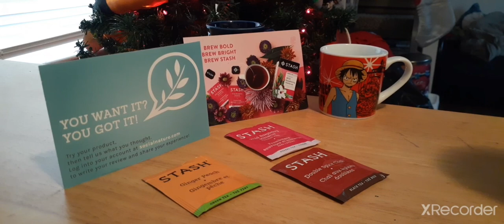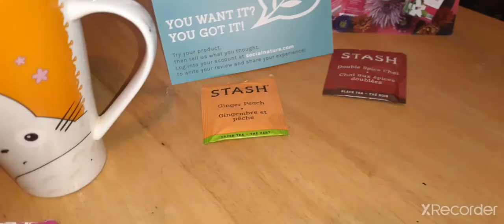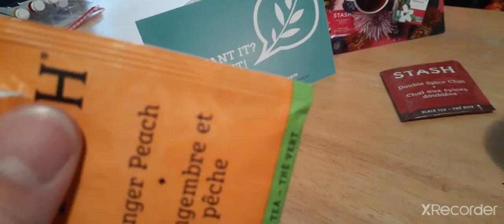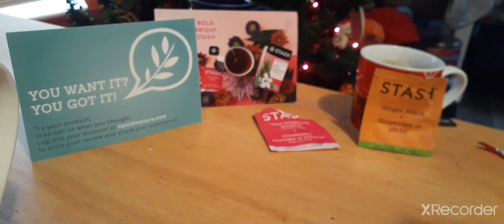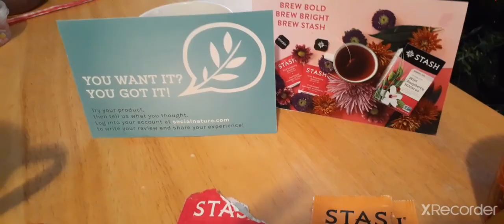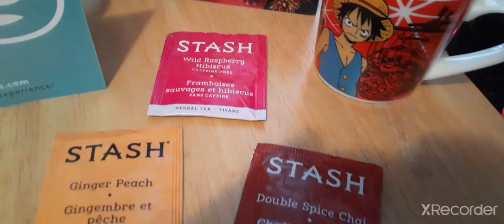Stash Tea Review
Definitely top Choice Ginger Peach next Wild Raspberry Hibiscus wasn't that bad but double spice chai, I didn't like. Was awesome to try out new flavors and recommend Ginger Peach and also the Green Teas 🥰🍵

Not paid